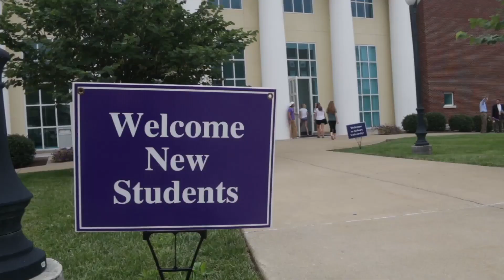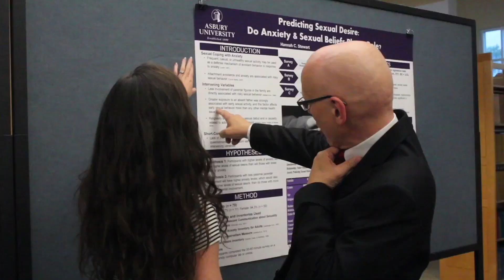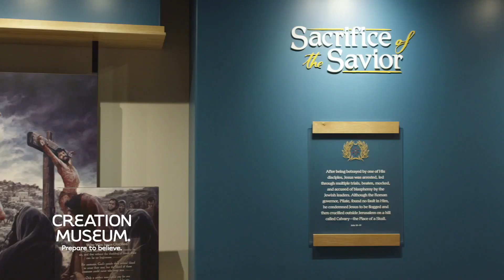Faith On Film #18 Tommy Lee Thomas Commercial Version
Tommy Lee Thomas is an actor, writer and producer.  He has produced, co-written and acted in five feature films to date, the latest of which is currently on Amazon Prime with Kevin Sorbo called, "ONE MORE ROUND."  He has been married to Mindy for more than 22 years and has an 11 year-old daughter, Charlotte.  Tommy is joined by his wife Mindy on this show.